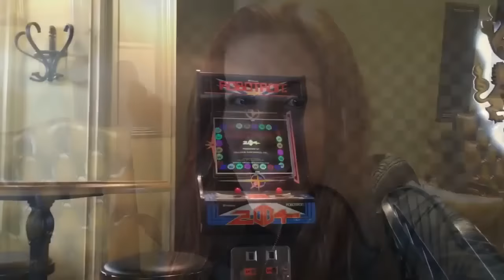25,000 SUBSCRIBERS HYPE!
I recorded this at the Mojang offices in Sweden in July 2015, in anticipation of hitting 25k sometime this year. It's been an interesting road...and hitting this milestone was the perfect New Year's Present! I can't wait to see what 2016 holds!